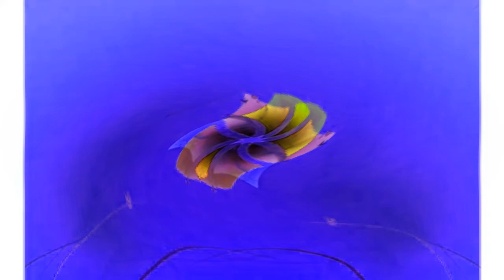Windows 7 Startup Logon Now MY VIDEO Effects In G Major 77